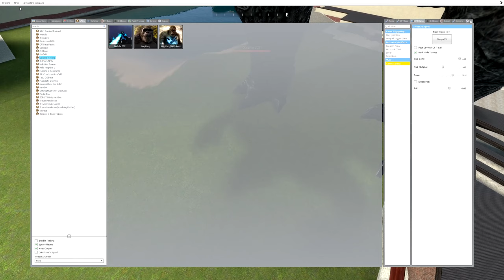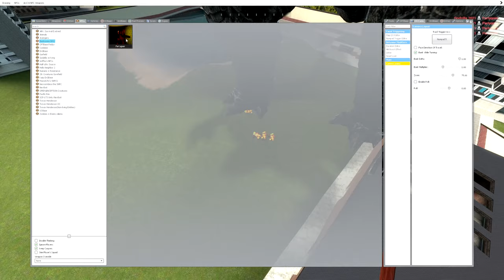The Backrooms... But You're NOT ALONE (PartyGoer NPC) | Garry's Mod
Everyone loves a good liminal space! But this time there's something more to fear than just the uncanny familiarity and loneliness, in fact after this you'll wish you were alone.

Next video:

Mods by Linux55, Fawnifer, Ambient, Dyametr, Matsilagi, Horner.tj, Nova, The king Of Lizards!,